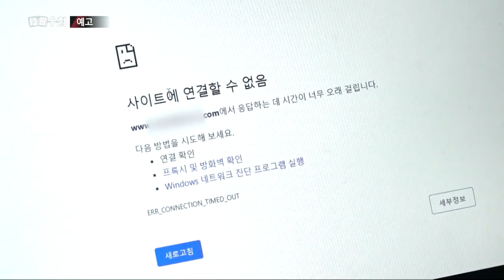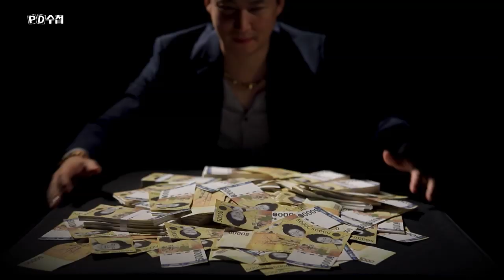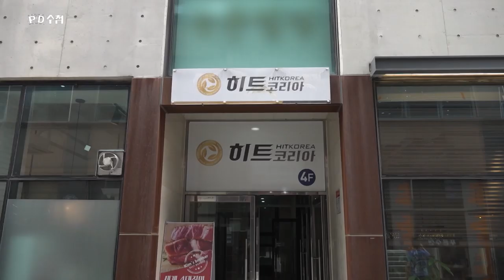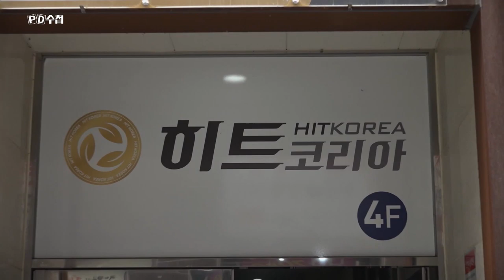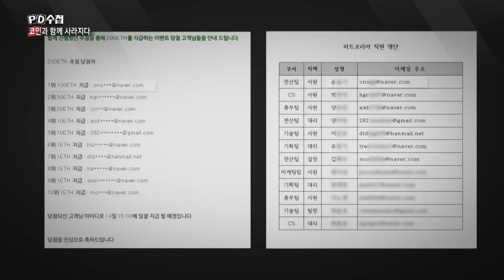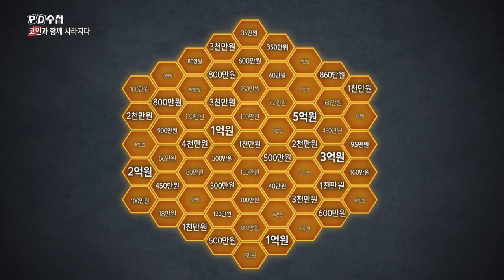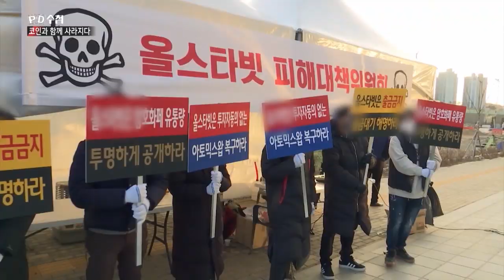[PD수첩 코멘터리] 코인과 함께 사라지다